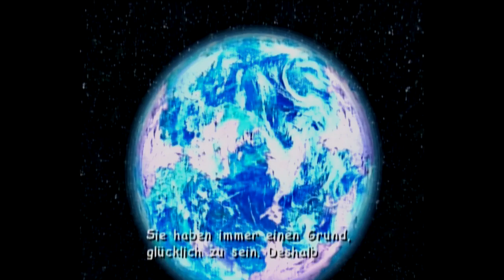Let's Play Sonic Adventure 2 Battle #025 [Deutsch] [HD] - Im Kern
Gibt's Partey. :D